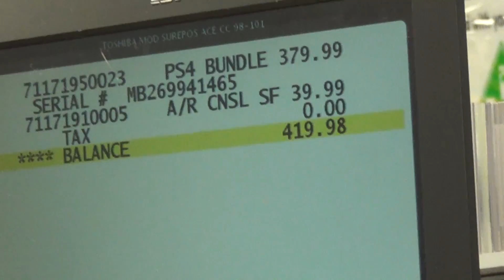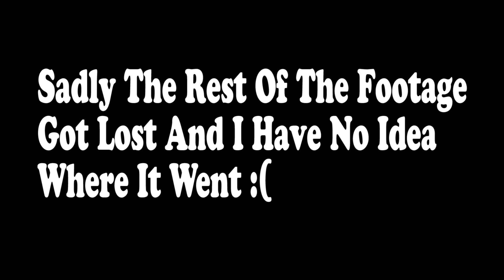Noah And Robert's Playstation 4 Adventure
Noah Finally Get's a PS4! The Only Thing Standing In His Way Before Was Other Video Games And Portland Retro Gaming Expo